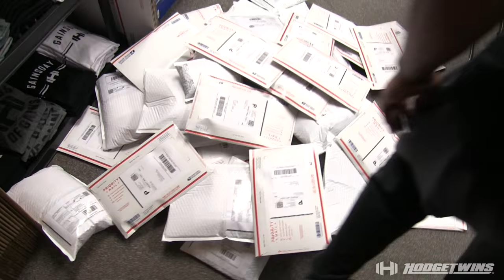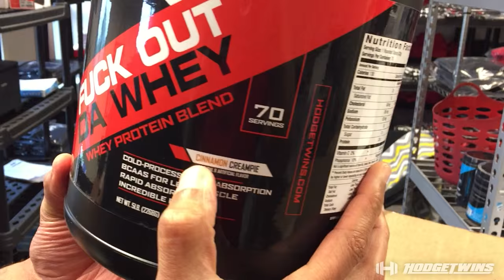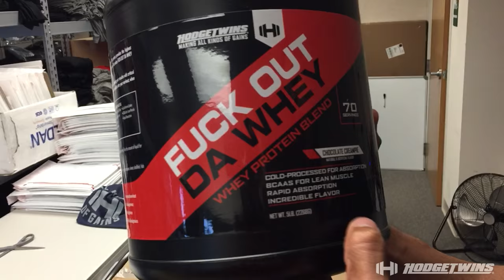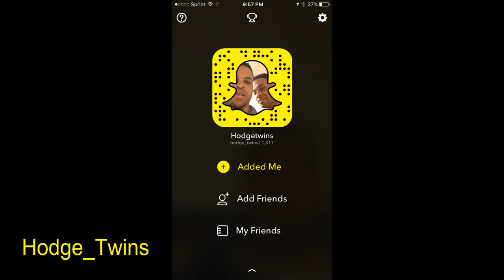Surprise Visit | Hodge_twins Snap Chat | Eating Chipolte @hodgetwins Vlog#18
new protein supplement, eating at chipolte and sharing our latest snapchat story at hodge_twins

new protein supplement, eating at chipolte and sharing our latest snapchat story at hodge_twins YouTube Inaugural YouTubeBLACK Event To Support Creators Of Color really changed our outlook and we would like to thank youtube for holding such an event.